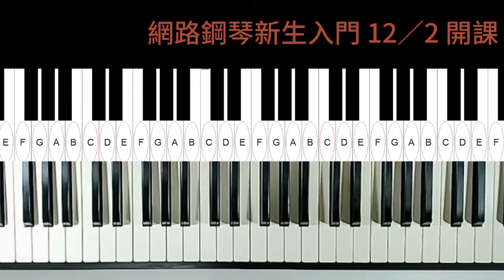通了一首歌就會一百首歌了。2024／11／19。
12月2日開新班，針對完全不會鋼琴的人。
每月四堂課
12.01.02.共三月
總共12堂課
詳情請看

網路鋼琴課
星期一入門班
星期三進階班
 星期六藍調爵士班